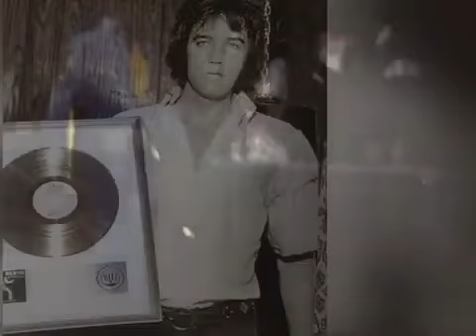Elvis opens in Las Vegas 1972 The year it all began